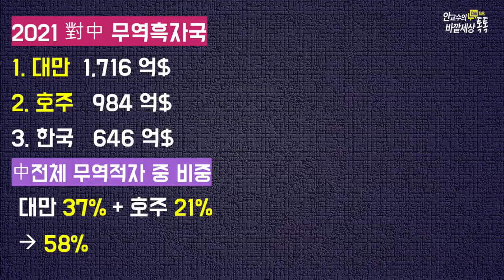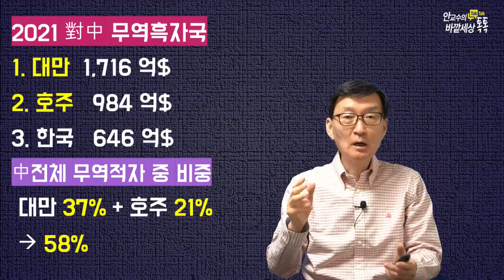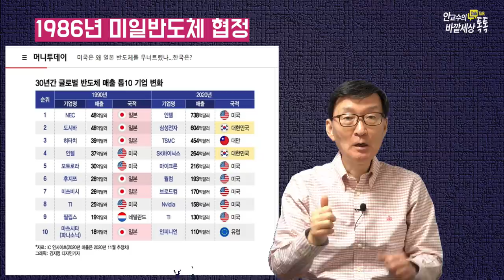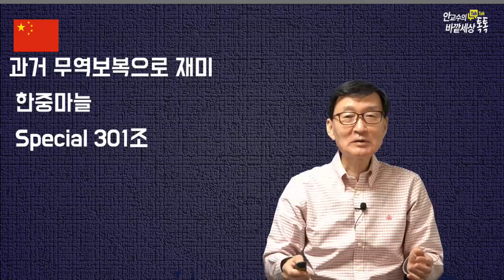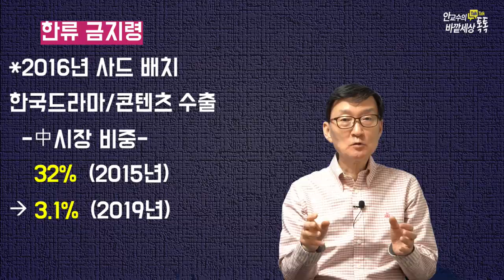한중관계의새로운시나리오~脫제로섬-게임!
재미있는지식tv#미중패권전쟁#반도체#문화강국#